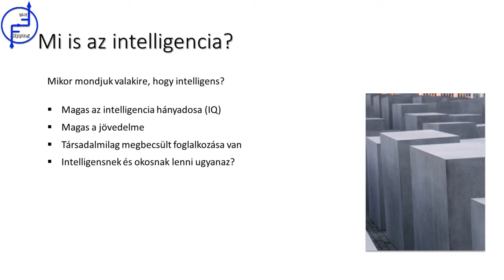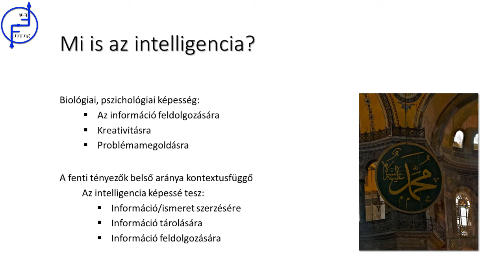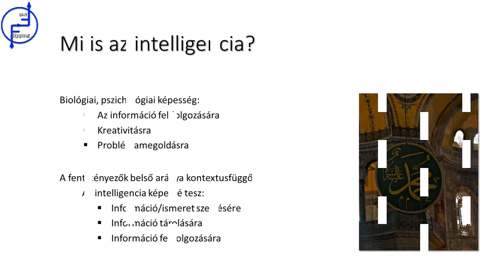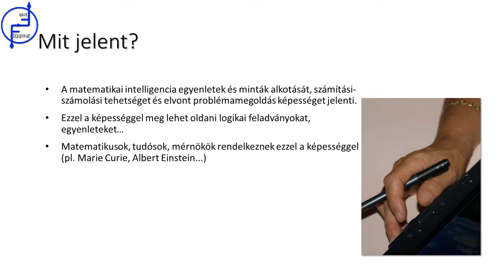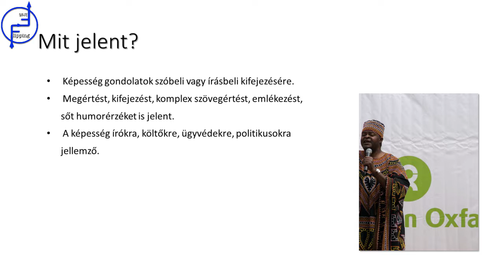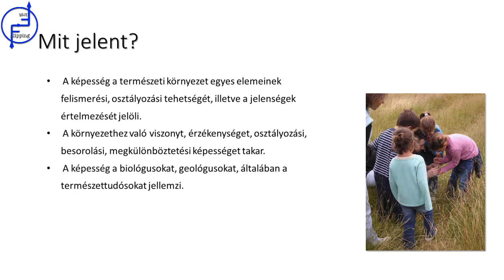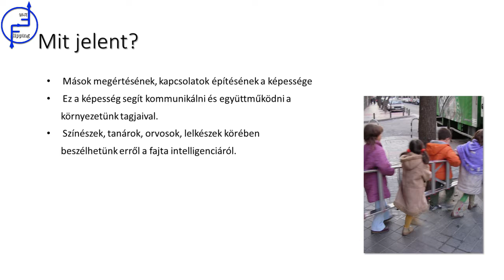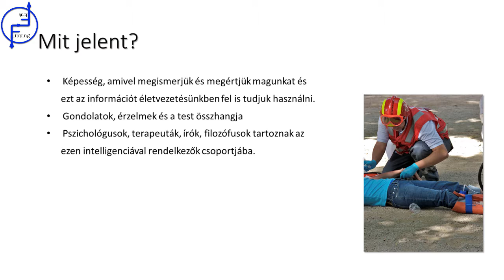Többszörös intelligencia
Mit is jelent ez?